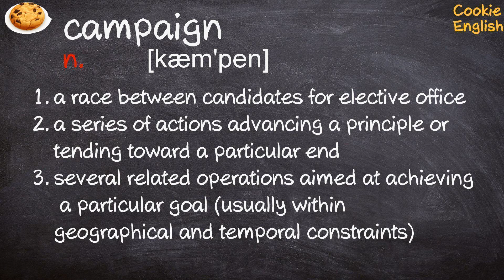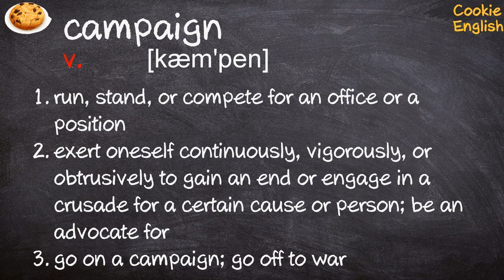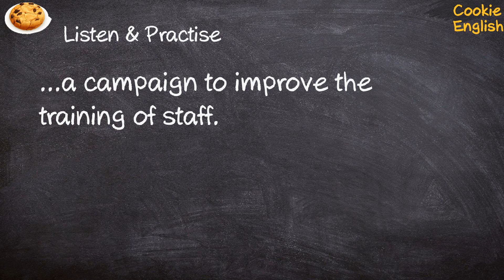Campaign Pronunciation, Paraphrase, Listen & Practice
1. I managed his campaign for governor
2. he supported populist campaigns
3. ...a campaign to improve the training of staff.